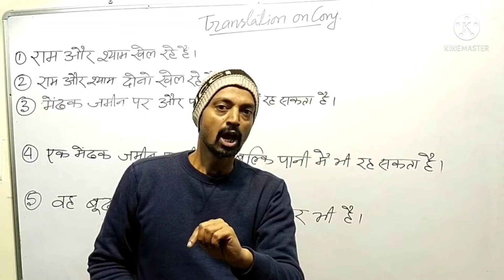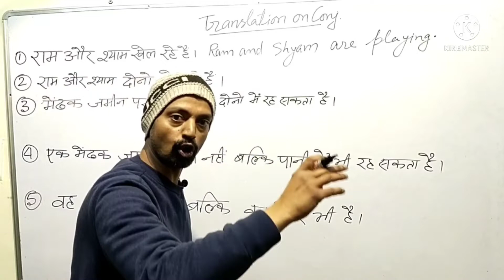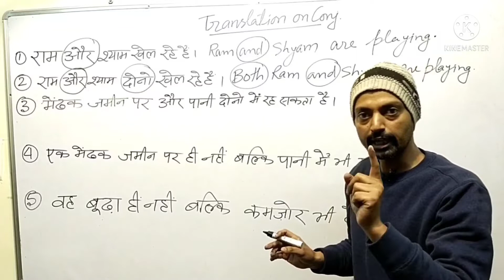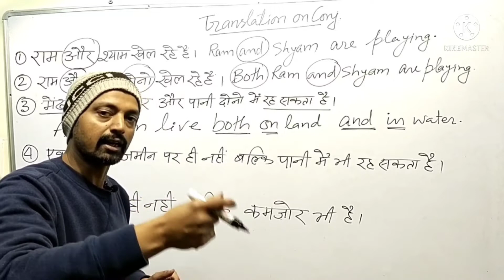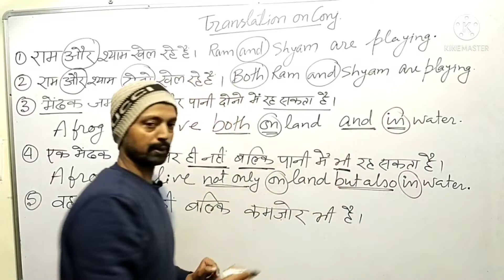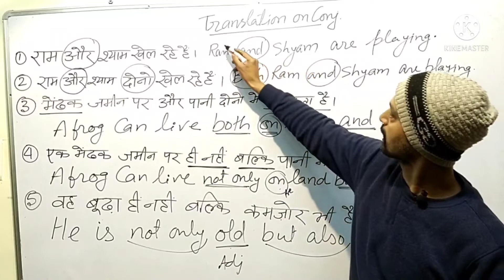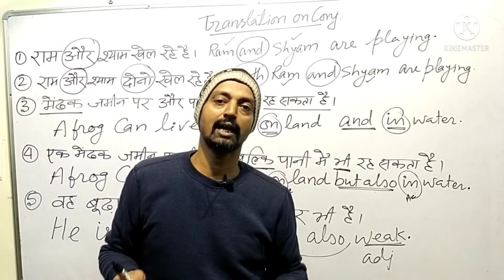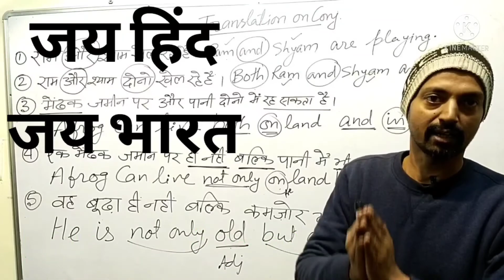|| Translation on Conjunction || And, Both.....And, Not only.......But also || Part 1 ||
Our Motive is to provide educational environment to the society in the form of Coaching Classes and Library Facility so that students may make themselves engage in educational activities instead of spoiling their life in futile work.
We really appreciate your time and support towards our Channel.